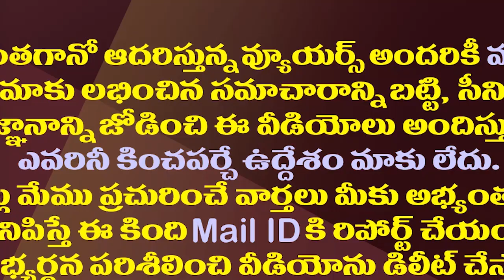సతీష్ రెడ్డిVs బీటెక్ రవి..పులివెందుల టీడీపీలో కొత్త రచ్చ| New Controversy Arises In Pulivendula TDP